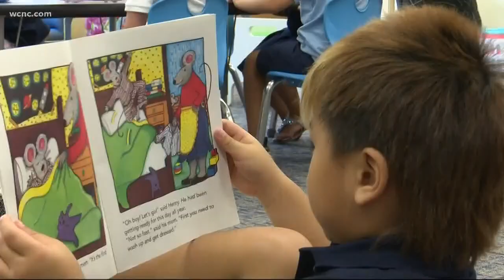First day of school for SC as well as NC mountain counties